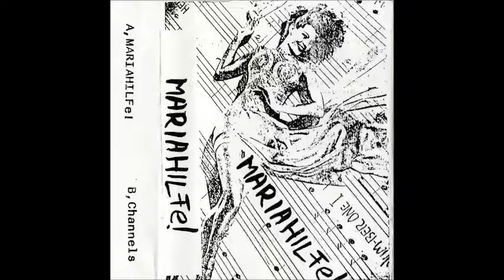MariaHilfe! - Channels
Fekete Lyuk '89
BB: git, voc
Kiss László: bass
Gönczy Gábor: drums

Rec, mix: Gönczy Gábor, Fekete Lyuk stúdió, 1989. december 21.
Remastering: BB, 2020